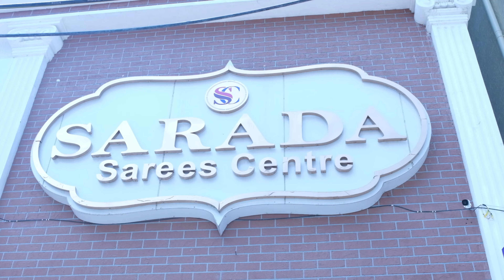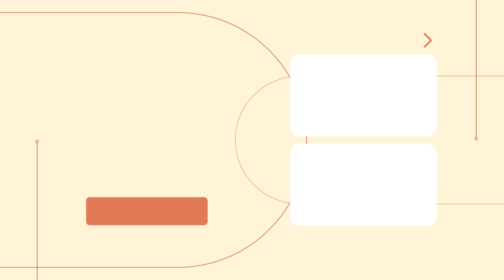Latest & Pure Tissue Organza Sarees Collection | Sarada Sarees Centre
Sarada Sarees Centre
Hi! Welcome to Sarada Sarees Centre. Our branches are located at Motinagar & Kondapur, Hyderabad is a wholesale and retail saree shop since 1999. We have 2000+ customers from andhra pradesh and telangana & all over India.

We offer the best in traditional Indian clothing, from wedding to casuals. We carry an extensive range of 100% pure silk sarees, pattu sarees, cotton sarees, georgette sarees, net and chiffon sarees with matching blouses.

For Shop Visit :

Moti Nagar Branch:
Opp. Sivareddy Sweets, Above Union Bank, Rajeev Nagar Road, Moti Nagar, Hyderabad, Telangana -18

Kondapur Branch:
Address: 1st & 2nd Floors, Opposite: Karachi Bakery, CMC Layout, Plot No-134, SY.NO-192, Botanical Garden Rd, Masjid Banda, Kondapur, Telangana 500084

BRANDING/PROMOTIONS:

Location: Hyderabad